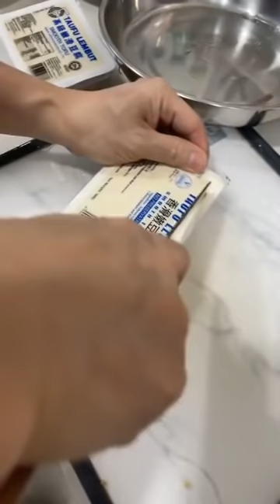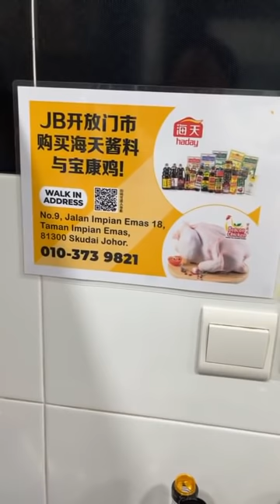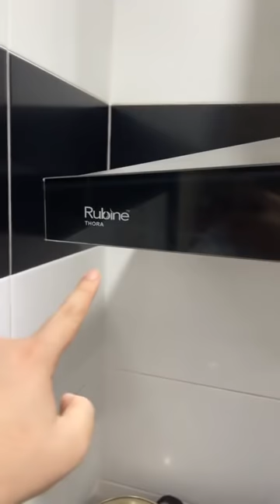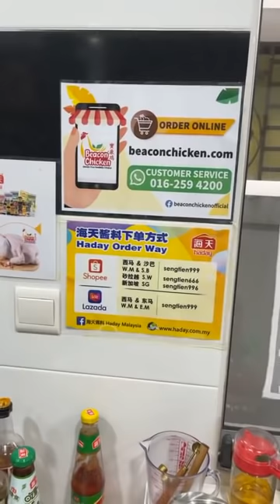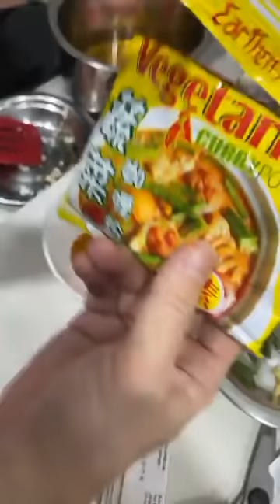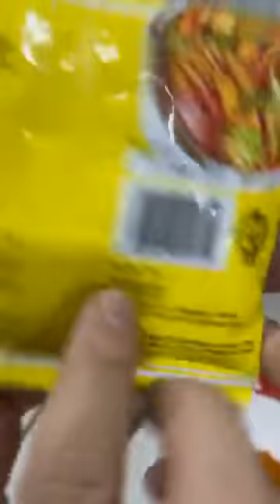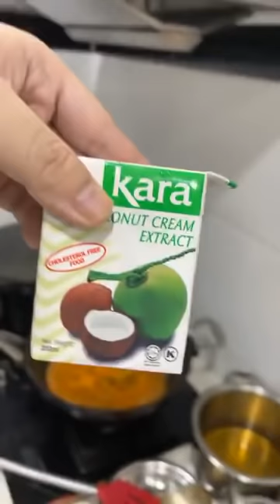表弟好煮意 - 咖喱炒什菜, 番茄焖竹枝, 白玉菇豆腐煲, Curry Vege, Braised Tomato w/ BeanCurd Stick, Mushroom w/ Tofu Pot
番茄焖枝竹
材料：番茄3个切块、木耳5克、枝竹100克、姜3片
调味料：番茄酱3汤匙、陈醋1汤匙、糖1汤匙、盐1/3茶匙、磨菇粉1茶匙、水200毫升、马铃薯粉1茶匙勾芡
做法：枝竹油炸至金黄色捞出浸泡水至软备用(要快速可以用热水汆烫至软)，热锅下油爆香姜片，放入番茄爆炒一下加入水、枝竹和调味料煮焖煮两三分钟后，马铃薯粉1茶匙勾芡即可上锅
请观看视频￼
English translate from google
Braised Tomato with Bean Curd Stick
Ingredients: 3 cut tomatoes, 5 grams of black fungus, 100 grams of bean curd stick, 3 ginger slices
Seasoning: 3 tablespoons of tomato sauce, 1 tablespoon of vinegar, 1 tablespoon of sugar, 1/3 teaspoon of salt, 1 teaspoon of mushroom powder, 200 ml of water, 1 teaspoon of potato flour to thicken
Method: deep fry the bean curd stick until golden brown, remove the soaking water until soft (you can quickly blanch the ginger slices with hot water), heat the pan with oil and saute the ginger slices, add the tomatoes and stir fry, add water, bean curd stick and After the seasonings are simmered for two to three minutes, 1 teaspoon of potato flour to thicken

砂锅鲜菇豆腐
材料：豆腐2盒切块、白玉菇2包、白蘑菇1盒、荷兰豆8条切二段、红萝卜20克切片、姜末1汤匙
调味料：素蚝油1汤匙、糖1茶匙、酱油1汤匙、鸡精粉1茶匙、胡椒粉1/3茶匙、水200毫升、马铃薯粉2茶匙勾芡
做法：热锅下油爆香姜末，放入鲜菇炒至表面变色、加入蚝油、水和调味料焖煮片刻，马铃薯粉勾芡即可上锅
请观看视频￼
Bunapi Mushroom with Tofu Pot
Ingredients: 2 boxes of tofu cut into pieces, 2 packs of bunapi mushrooms, 1 box of white mushrooms, 8 snap peas cut into two, 20 grams of carrot slices, 1 tablespoon of minced ginger
Seasoning: 1 tablespoon of vegetarian oyster sauce, 1 teaspoon of sugar, 1 tablespoon of soy sauce, 1 teaspoon of chicken powder, 1/3 teaspoon of pepper powder, 200 ml of water, 2 teaspoons of potato flour to thicken
Method: Heat the pan with oil and sauté the minced ginger, add mushrooms and fry until the surface changes color, add oyster sauce, water and seasonings and simmer for a while, then the potato flour can thicken and serve

咖喱什菜
材料：包菜300克切块、长豆200克、洋角豆200克、豆腐卜3块、茄子1条切段、姜末1汤匙、香茅2条拍碎、咖喱叶少许
调味料：咖哩粉50克+辣椒粉20克参水搅成糊状、糖1汤匙半、盐2茶匙、蘑菇粉2茶匙、水600毫升、椰浆200克
做法：煲一锅热水放入60毫升的生油拌匀后加入蔬菜汆烫至八分熟捞出备用，热锅下油爆香姜末与香茅，加入咖喱科爆炒一下，加入水、蔬菜和调味料滚一滚，最后加入椰浆滚一下即可上锅
请观看视频￼
Mixed Vegetables Curry
Ingredients: 300 grams of cabbage cut into pieces, 200 grams of long beans, 200 grams of okra, 3 pieces of tofu, 1 eggplant cut into pieces, 1 tablespoon of minced ginger, 2 pieces of lemongrass crushed, and a little curry leaves
Seasoning: 50 grams of curry powder + 20 grams of chili powder, stir into a paste, 1.5 tablespoon of sugar, 2 teaspoons of salt, 2 teaspoons of mushroom powder, 600 ml of water, 200 grams of coconut milk
Method: Boil a pot of hot water, put in 60ml of cooking oil, mix well, add vegetables, blanch until 80% cooked, remove for later use, add oil to the pan and sauté minced ginger and lemongrass, add curry and stir fry, add water, Vegetables and seasonings to a boil, finally add coconut milk and boil to serve